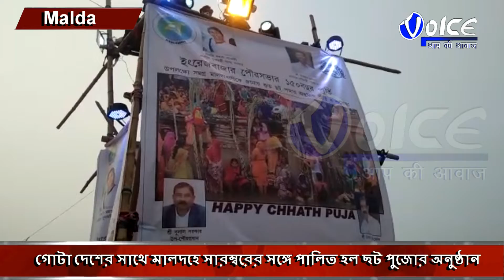মালদা মহানন্দা নদী ঘাটে সারম্বরের সঙ্গে পালিত হলো ছট পুজো